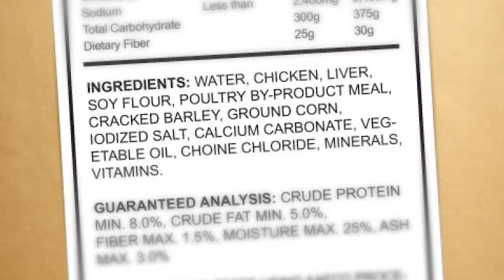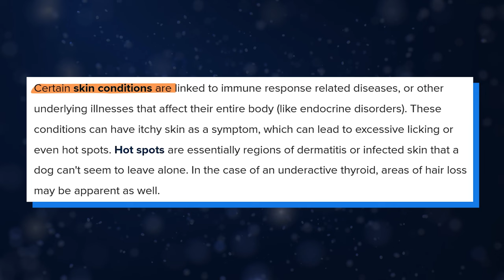Dog Licking And When To Worry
Get ready to find out why dogs lick! Licking is a common canine behavior, but there's more to it than meets the eye. In this video, we'll embark on a journey to explore the 11 reasons behind excessive dog licking, revealing the hidden forces that might be shaping your furry companion's behavior.

Decoding Canine Behavior:
We'll start by delving into the behavioral aspects of licking. From boredom and affection to attention-seeking and habitual behavior, your dog's tongue holds clues about their emotional state. But what do these licks really mean? Watch to uncover the answers.

Unveiling Medical Mysteries:
The intrigue deepens as we investigate the medical causes of excessive licking. Allergies, skin conditions, infections, underlying pain, obsessive tendencies, and gastrointestinal issues—these are the hidden culprits that could be causing your dog to lick excessively. But how can you tell if it's a medical issue?

Your Dog's Silent Message:
Is your dog's incessant licking a sign of a hidden problem? This video provides tantalizing insights, leaving you eager to explore further. What's causing your dog's behavior, and how can you help them feel better? The answers are just a click away.